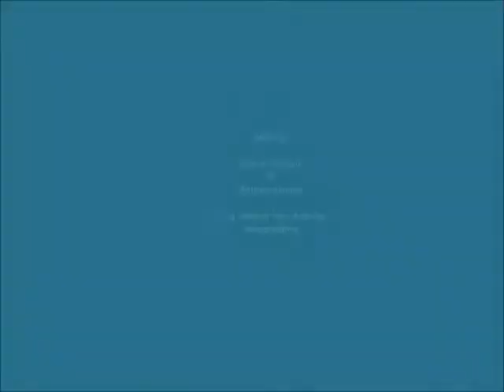The Quail Dance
A dance my friend and I made up tot the song Here In Your Arms by Hellogoodbye